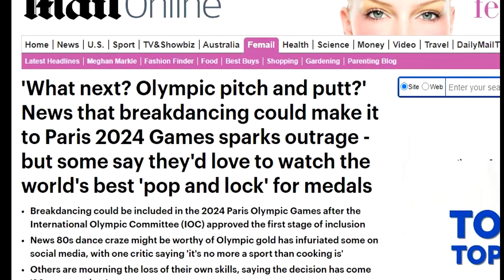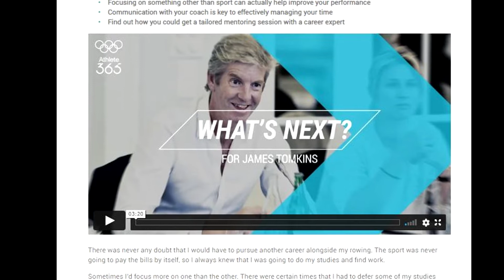Breaking at the Olympics: why most people have got it wrong. Daily Flava Breaking News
The Olympics offers bboys a lot of opportunities, but it's not all good. We have a look at both the opportunities and the drawbacks that the Olympics offers and why Shigekix is probably not going to get his lowrider...